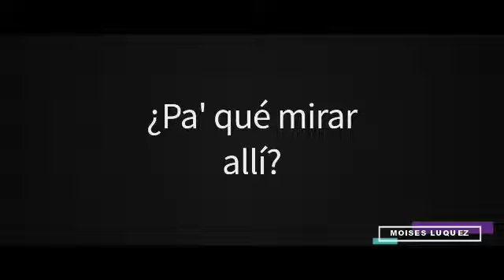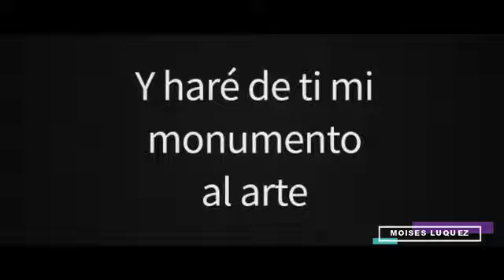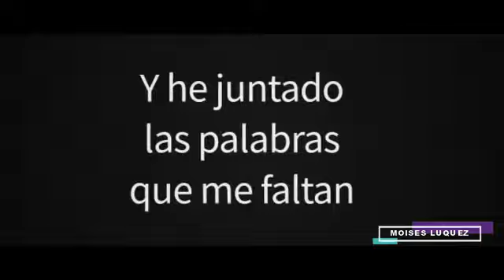Jaime Lorente - Mirando al Sol (Letra/Lyrics)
Letra de la canción "Mirando al Sol" de Jaime Lorente, publicada el 16 de Abril de 2021.
Lyric video of "Mirando al Sol" by Jaime Lorente, published on April 16, 2021.

*MIS REDES*
Mi Facebook: